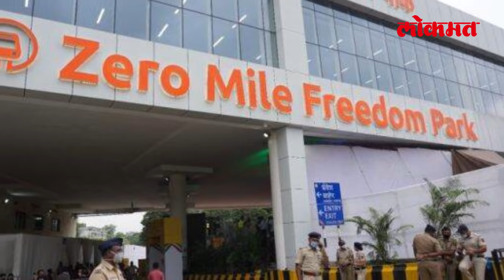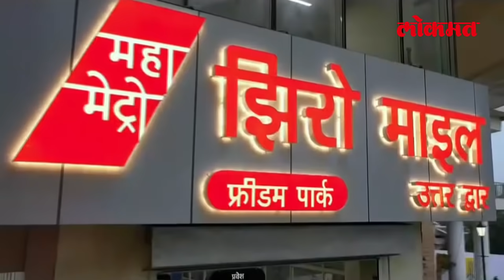गडकरींच्या 'लेटरबॉम्ब'ला मुख्यमंत्र्यांचे प्रतिउत्तर | Nitin Gadkari Letterbomb | Uddhav Thackeray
देशाचे केंद्रीय मंत्री नितिन गडकरी यांच्या लेटरबॉम्बला महाराष्ट्र राज्याचे मुख्यमंत्री उद्धव ठाकरे यांनी काय उत्तर दिले आहे ते जाणून घेण्यासाठी हा व्हिडीओ नक्की बघा -  ( Surabhi VO )